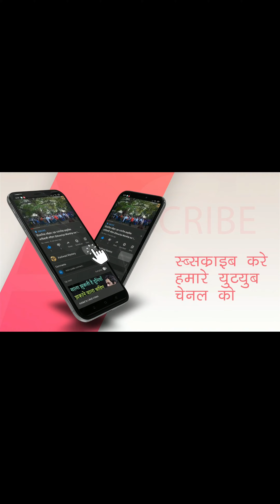हरबोले ने पहली बार गा दिया ऐसा शानदार गाना कि लोग हँस -हँस कर लोटपोट हो गए।Thikri harbola comedy ।